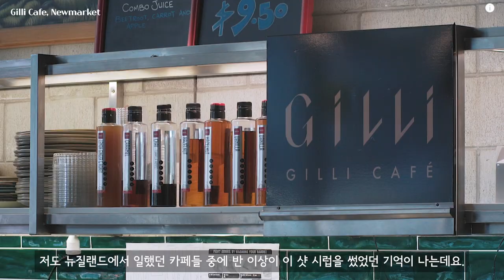청정 뉴질랜드🇳🇿 세계 최대 규모의 시럽공장에 초대받았어요!! 이벤트있어요🥰| 샷 베버리지스| 쿼터패스트| 공장 브이로그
오늘은 뉴질랜드 오클랜드에 있는,
샷 베버리지스 제 2공장 그랜드 오프닝에 다녀온 영상입니다!

샷 베버리지스 코리아에서 다양한 제품들을 만나보세요💜

샷 베버리지스에서 감사하게도 구독자 여러분들께 나눠드릴 수 있는
신상! 프리미엄 과일 액상차 시럽을
"히비스커스 진저 & 마누카 허니" 5병
"골드키위 투머릭 & 진저" 5병
총 10병이나 준비해 주셨답니다ㅠㅠ
(뒤늦게 따로 부탁드린 건데도 흔쾌히...! 샷 코리아 팀 정말정말 감사드립니다!)

이벤트 참여 방법은 고정 댓글을 확인해 주세요 :D

*이번 이벤트는 한국에서 상품을 발송하기 때문에 한국에 거주중이신 분들이 대상임을 알려드립니다😭
뉴질랜드에서도 넬름필름에게 광고를 줘라! 줘라!!!🥺